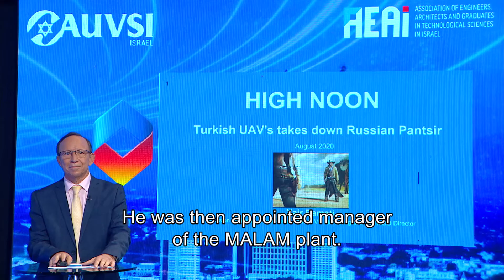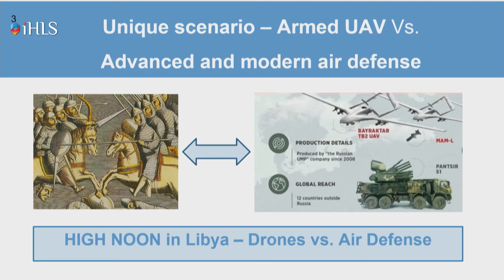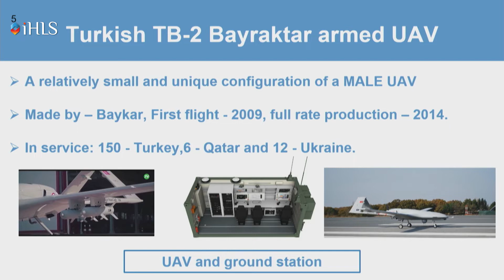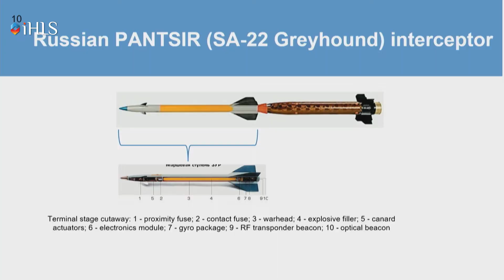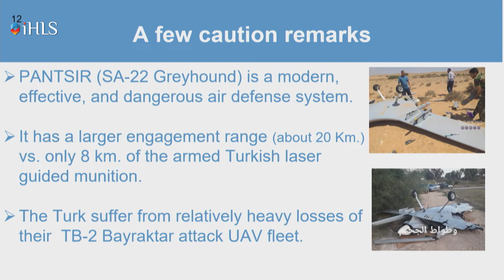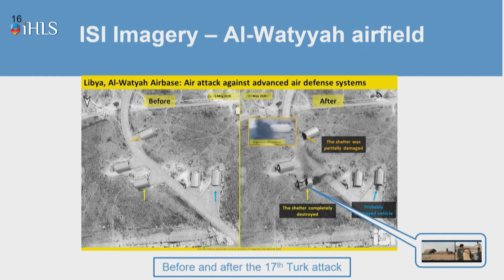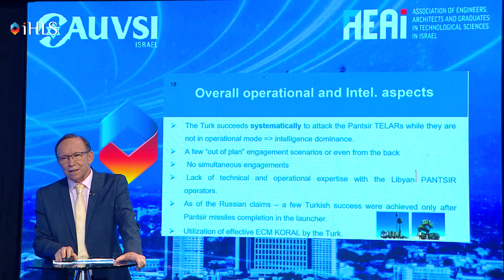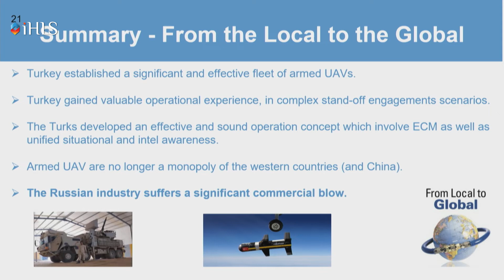iHLS TV -AUS&R BROADCAST 2020-Yair Ramati -HIGH NOON - Turkish UAV's takes down Russian Pantsir